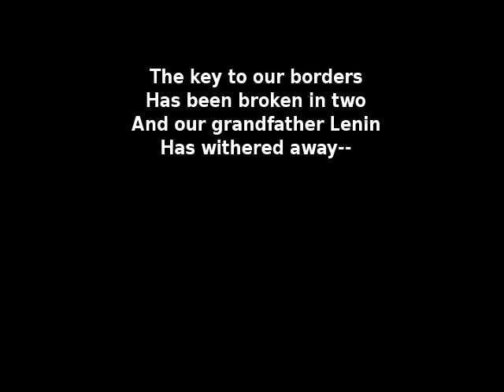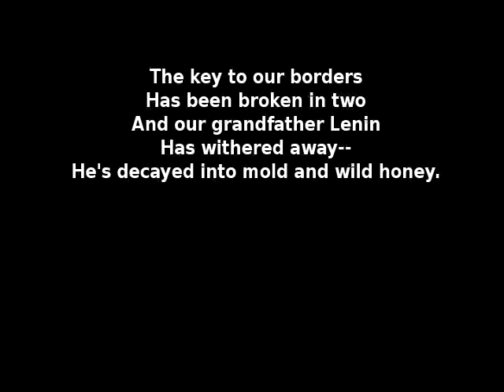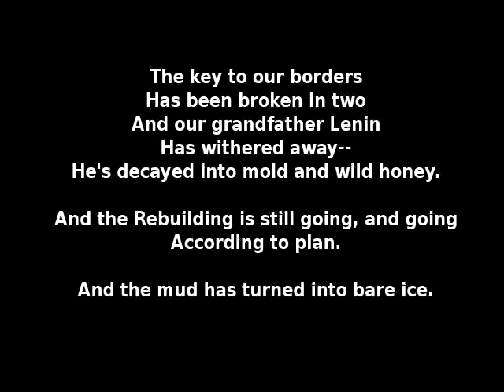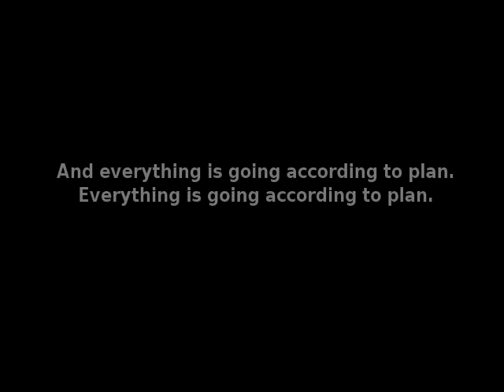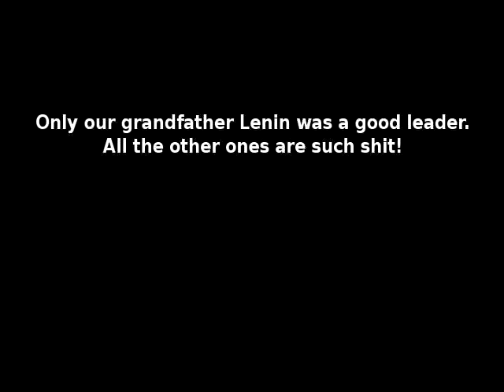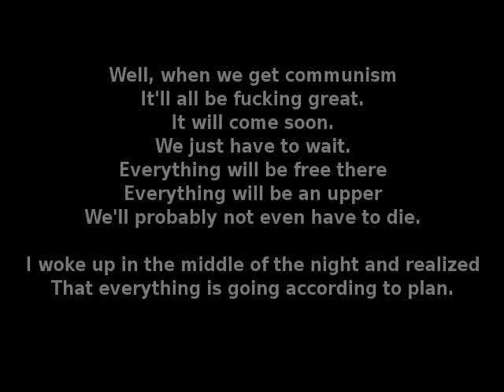Гражданская Оборона -- Все идет по плану (Vsyo idyot pa planu)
"Everything is Going According to Plan", 1989, by the Russian punk band Grazhdanskaya Oborona (Civil Defense). Translation thanks to Russmus.net, with a few small changes.